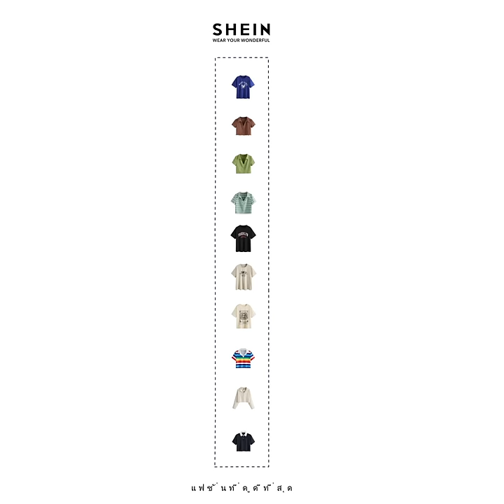SHEIN | ทางเลือกมากมาย